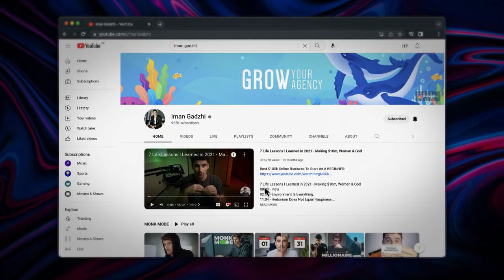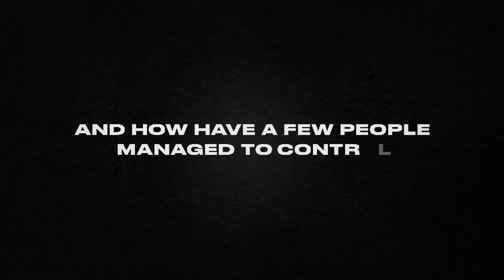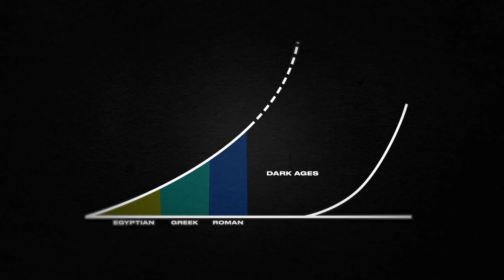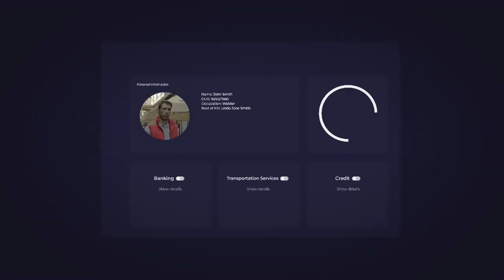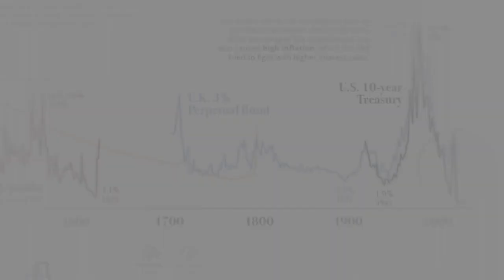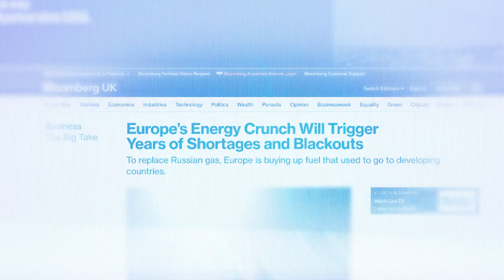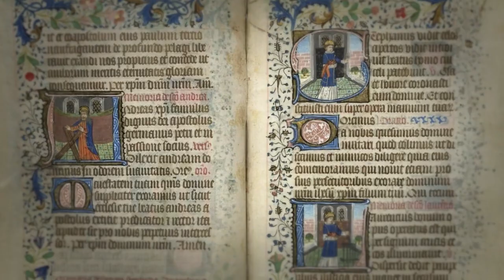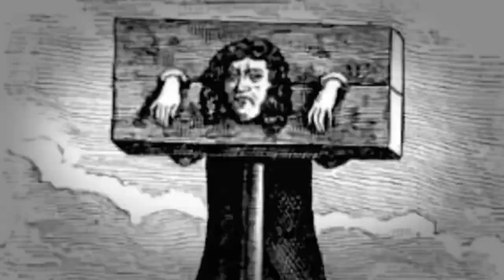The Economy Is About To Collapse Do This NOW 🚨-MUST WATCH THIS VIDEO ASAP-🚨imangadzhi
Video Originally Posted By Iman Gadzhi in his chanel @ImanGadzhi .
And is being reposted here because it highlights each and every idea the OnePerCent YouTube Channel stands for